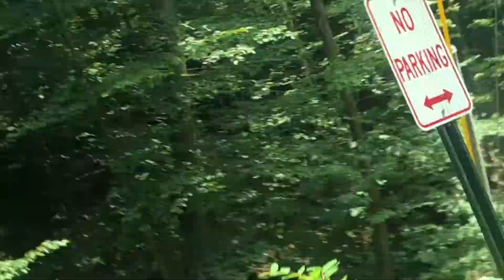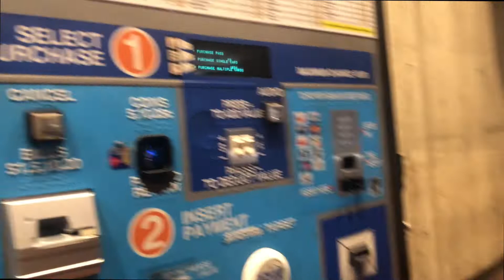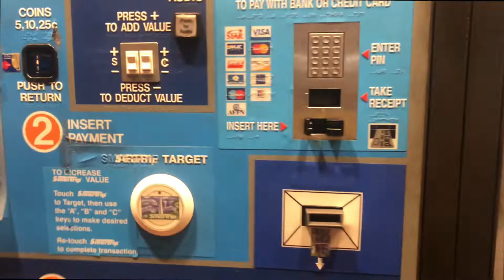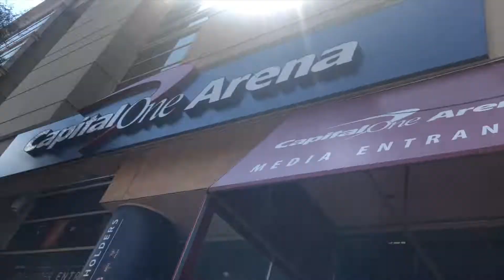WE GOT PLAYED! | Adulting Vlogs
Intro Voicework: @lilzacthedj
Intro Video recorded by: @fer.v.ent

Hey everyone! I'm India Monee', "The Baddest" 💋 . I'm an Entertainment Enthusiast living in a Bad & Bougie world.